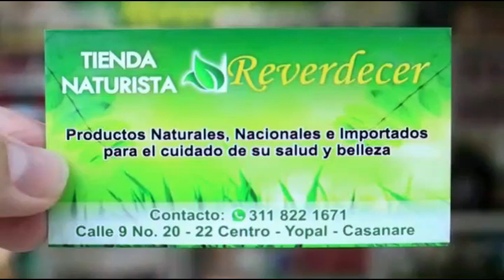Tienda Naturista Reverdecer - YOPAL CASANARE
Spot Publicitario de tienda naturista reverdecer ubicada en Yopal Casanare @VideotecaNaturista @saludnaturista6833 @nutriologonaturista3566 @AlmaNaturista @MiNaturista